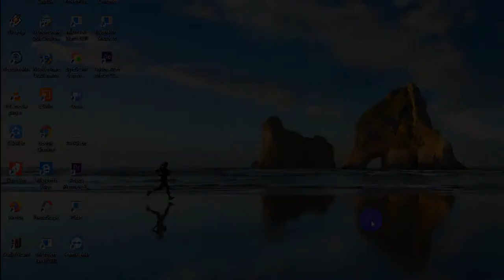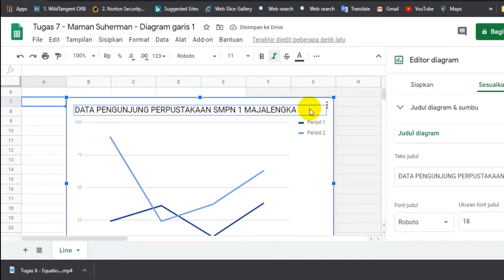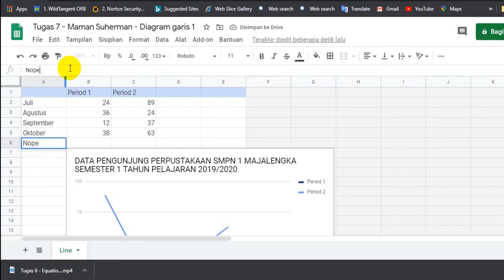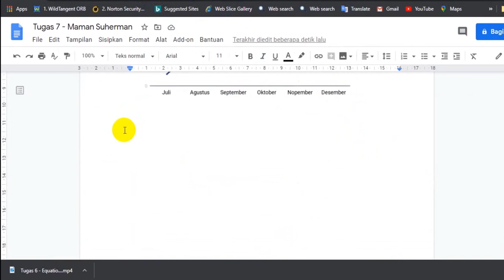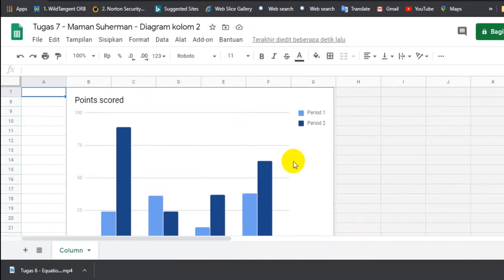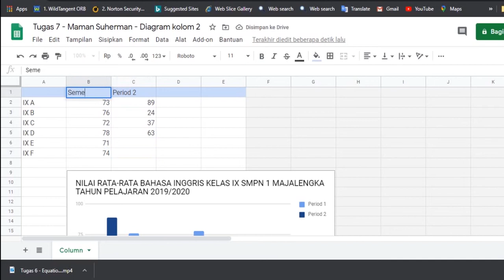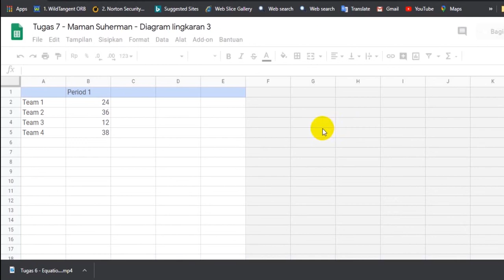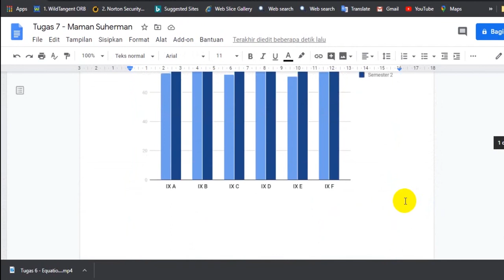Tugas 7 Membuat Grafik Baris, Kolom dan Pie di Google Docs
SAGUSANOV DOCS
KELAS DOCS -B
MAMAN SUHERMAN
SMPN 1 MAJALENGKA